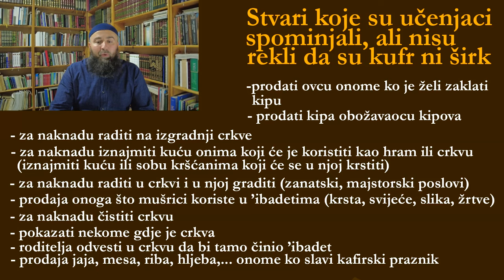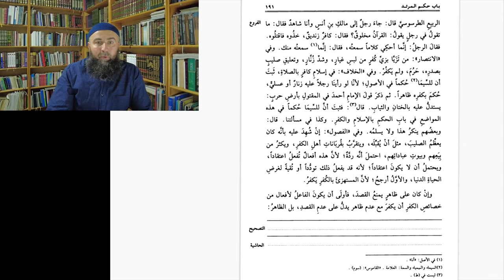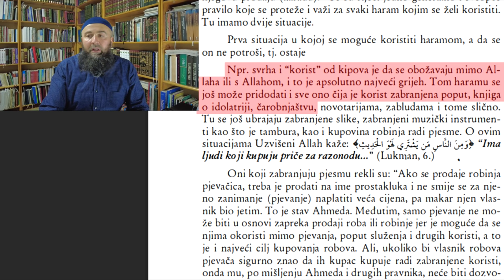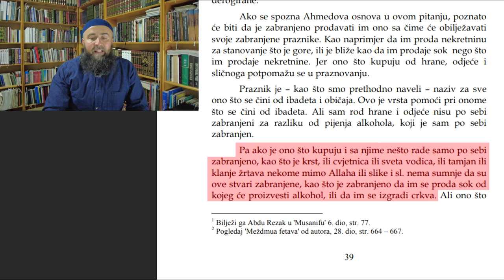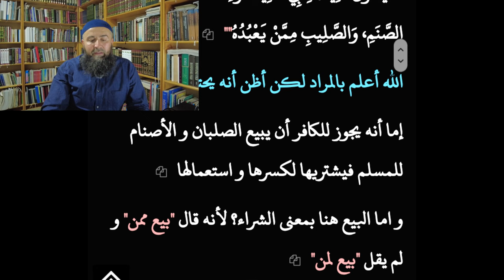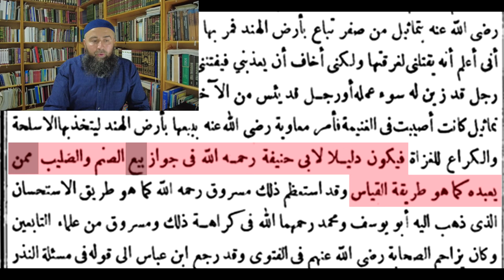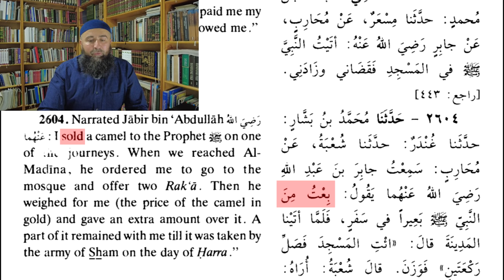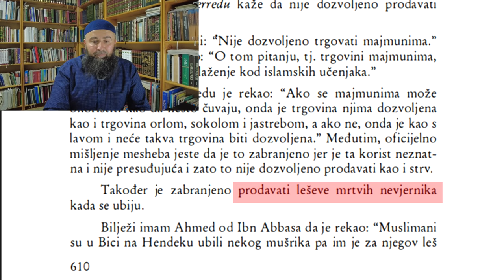UZROKOVANJE KUFRA I ŠIRKA 6. predavanje